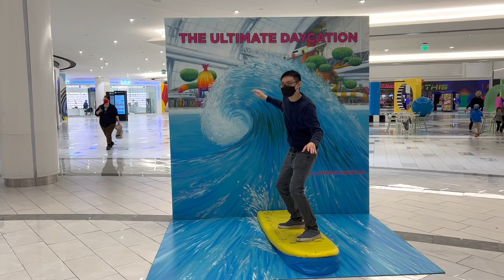LUXURY SHOPPING & MORE AT THE AMERICAN DREAM MALL | New Spring Collections at Louis Vuitton & Others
Come shopping with me at Louis Vuitton, Gucci, Bottega Veneta, and Mulberry in the American Dream Mall and take a look around to see some of the many other things this mall has to offer. It really looks so nice in there and I'll definitely be back for some of the other activities. Should I vlog those too?